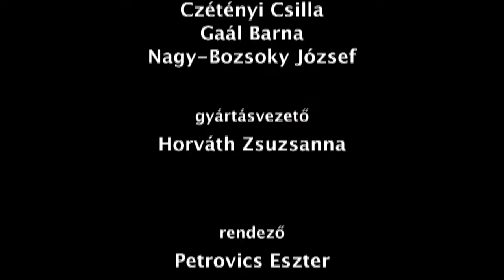Marcel Bitsch - Concertino for bassoon and piano (4K)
-Recording were made in the summer of 2011
-Piano: József Gábor
-Chamber Music hall of the Franz Liszt Academy of Music Budapest
-Recorded by the hungarian MTVA
-Played on a Takeda bassoon